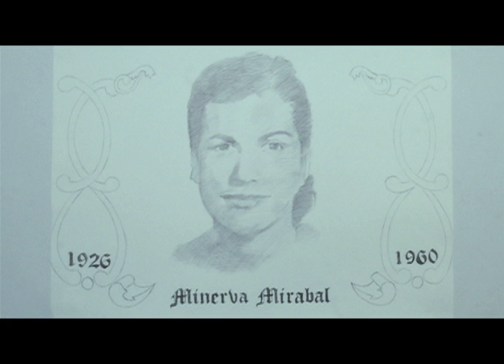Ilustraciones Célebres | Minerva Mirabal